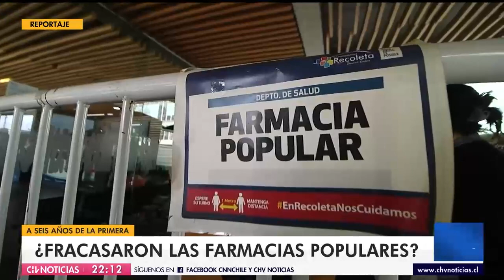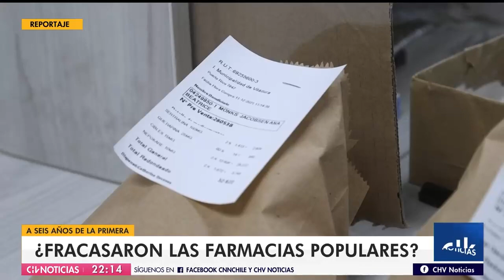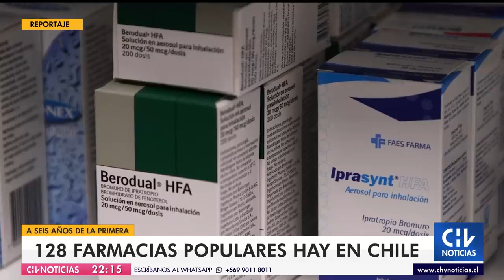REPORTAJE | A seis años de su creación: ¿Fracasaron las farmacias populares? - CHV Noticias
La primera la implementó Recoleta en 2015 y hoy ya son 128 municipios los que compran medicamentos a través de Cenabast para venderlos a precios más bajos a sus vecinos.